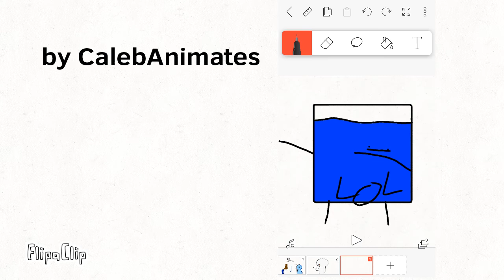Trees are useful and helpful